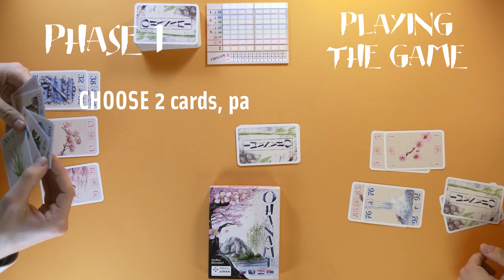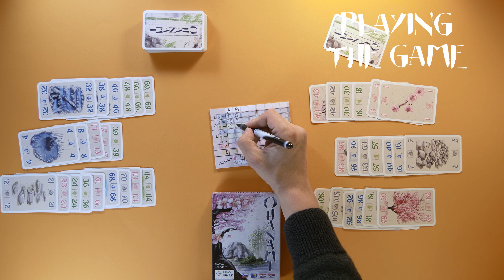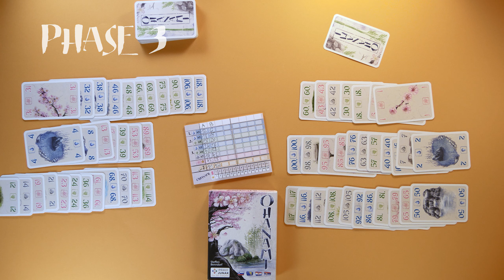How to play OHANAMI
QUICK & EASY video rules of a CARD DRAFTING and SET COLLECTION card game OHANAMI. In this video we are explaining basic principles and flow of the game! Will you create the most ZEN JAPANESE GARDEN?!

PRAVI JUNAK®️ is a publisher of Ohanami ADRIA EDITION™️, which includes Croatian, Serbian and Slovenian rules, published in 2019, designed by Steffen Benndorf, illustrated by Christian Opperer.